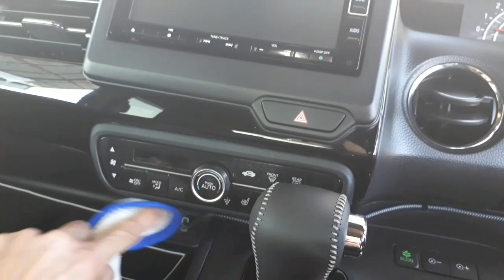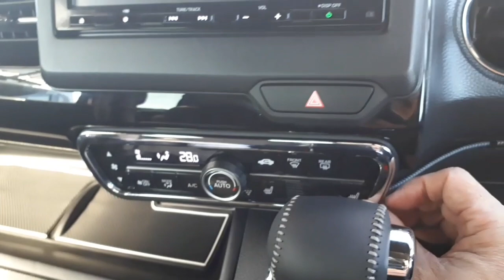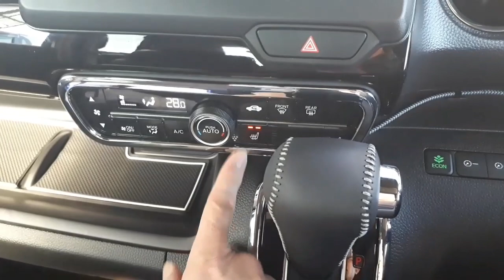『インテリア メッキ化に挑戦 』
NBOX『ドレスアップ 』

シフトパネル、エアコンパネル、ドリンクホルダーのメッキ化に挑戦します

🤗オシャレでかっこいいドレスアップを ご紹介します！

チャンネル名は
sage suzuki

※補足：メッキパネルは 時間が経つと 剥がれてくるので シート状のプライマーを塗って その後 貼り付けました

〇N-BOX カスタム NBOX JF3/JF4 シフトパネル メッキパネル シフトレバー NB09 　￥2,200

〇N-BOX N-WGN カスタム JF3/JF4 JH3/JH4 エアコンパネル メッキパネル エアコンスイッチ NBOX NWGN CUSTOM NB08　￥2,200

〇BRIGHTZ N-BOXカスタム JF3 JF4 超鏡面ステンレスメッキドリンクホルダーモール 【 INT-ETC-476 】 JF F3 F4 3 4 N BOX NBOX Nボックス エヌボックス エヌ ボックス カスタム 46548　￥3,291

【動画の目次】
00:00 メッキ化する場所の紹介
00:47 ドリンクホルダーステンレスメッキ
01:00 クロスで汚れを落とします
01:23 シフトノブパネルも綺麗に
01:40 カーパーツクリーナーで汚れを落とします
02:19 ドリンクホルダ仮の位置決めをします
02:35 テープをはがし留めます
02:47 ギアシフトパネルの位置決め
03:03 テープをはがし留めます
03:38 エアコンパネルも完成
04:30 ドリンクホルダも完成
04:45　チャンネル登録よろしくお願いします